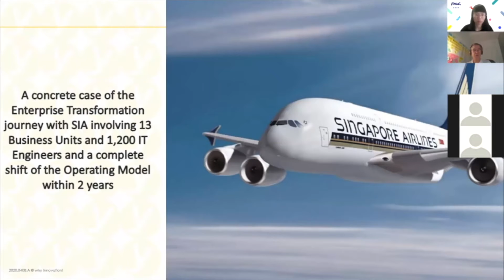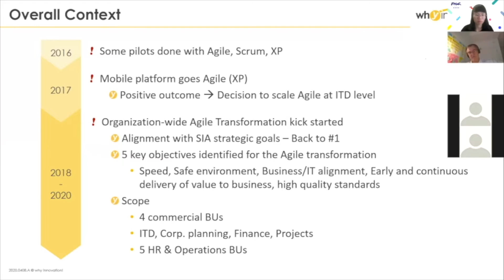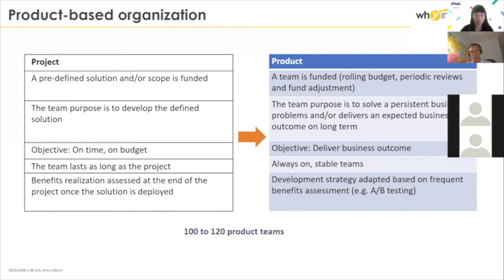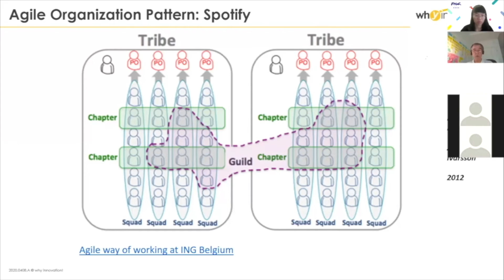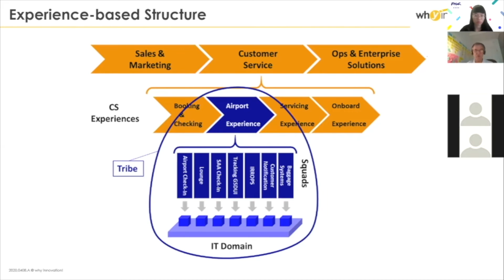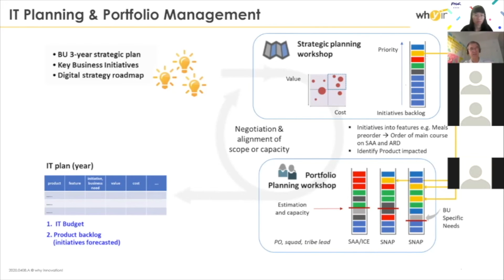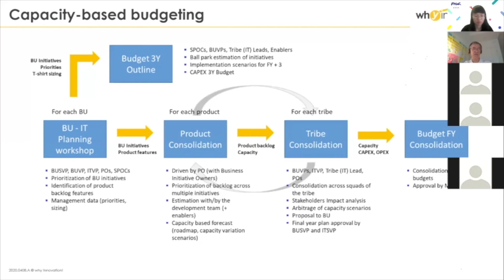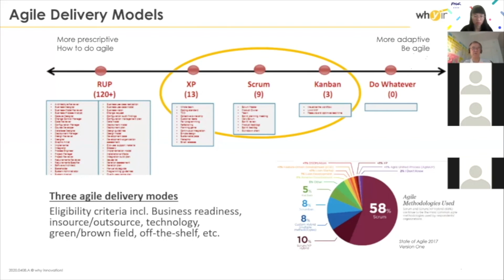RSG SH 2020 2 SIA case study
Yann Hamon, Managing Director and Principal Consultant of why innovation!, gave a conference at the Regional Scrum Gatherings (RSG) in Shanghai. He illustrated his talk with the concrete case study that why innovation! performed in Singapore Airlines, one of Top 3 Airlines companies in the world.